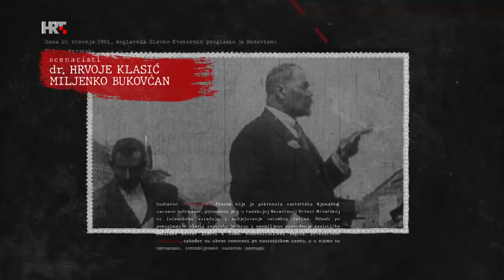NDH | 1. epizoda - Dva atentata | Ponedjeljak u 20:10h, 20. rujna na Prvom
1. epizoda: 20. lipnja 1928. godine Puniša Račić, poslanik Radikala u Narodnoj skupštini Kraljevine Srba, Hrvata i Slovenaca, izvršio je atentat na poslanike Hrvatske seljačke stranke. Pavle Radić i Đuro Basariček ubijeni su na mjestu, Ivan Granđa, Ivan Pernar i Stjepan Radić su ranjeni. Stjepan Radić je početkom kolovoza te 1928. preminuo od posljedica ranjavanja.